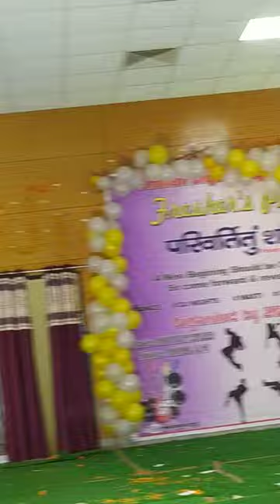GEC Arwal Fresher Party 2k21